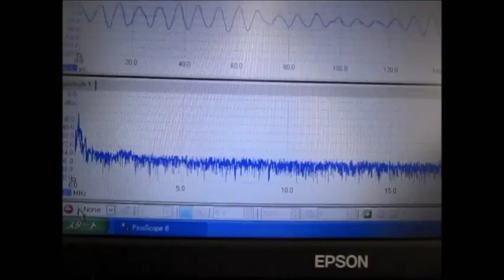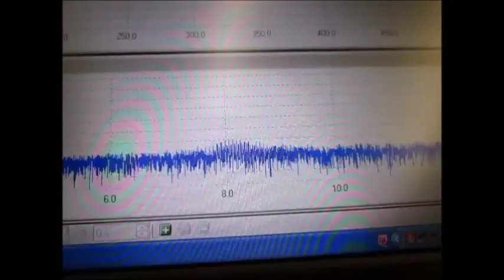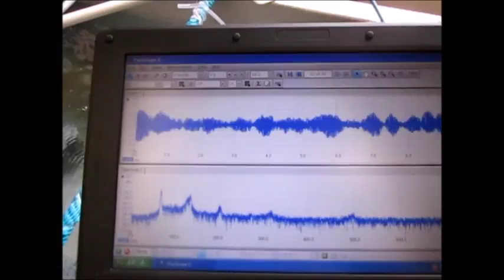超音波システム研究に関する動画 ultrasonic-labo